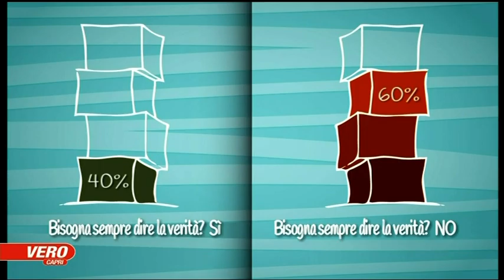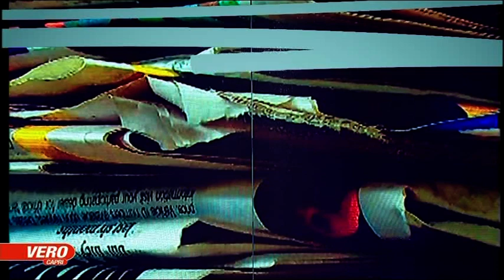MORENA ZAPPAROLI VS VITTORIO SGARBI E SABINA NEGRI SU VERO TV "ATTUALITA' "